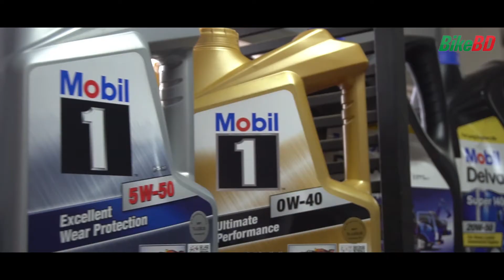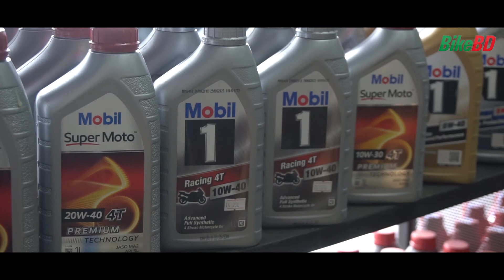Motorcycle Engine Oil Vs. Car Engine Oil | The Difference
One of the most common queries are "What Is The Difference Between Motorcycle Engine Oil and Car Engine Oil?" and also "Can I use car engine oil in my bike?"

Today, we are clearing this confusion once and for all!